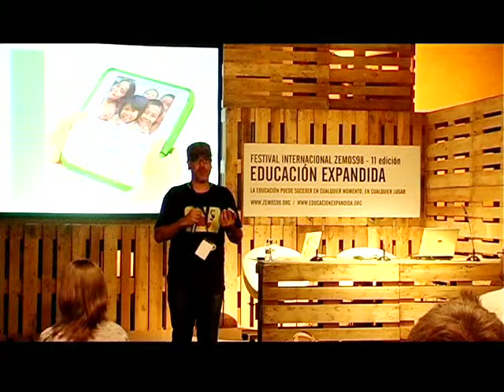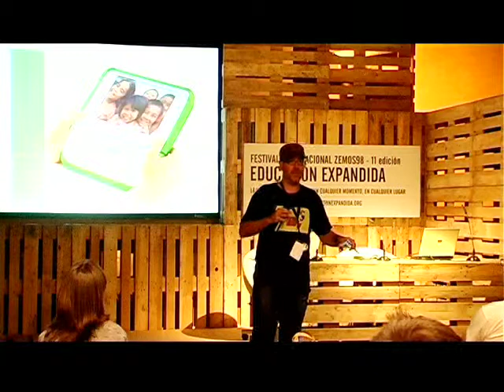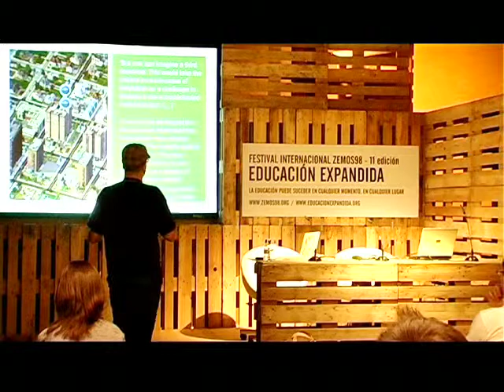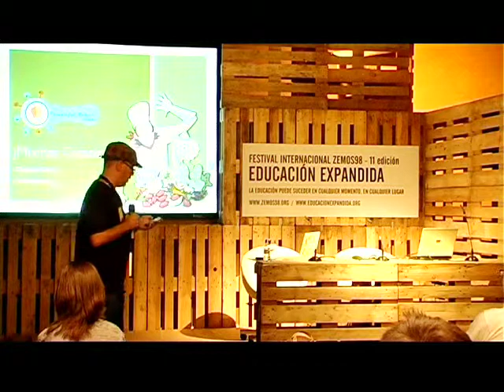Gonzalo Frasca_4, Simposio